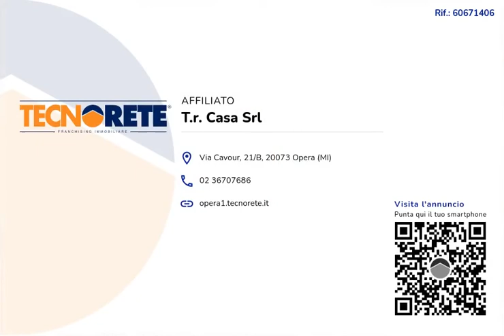Villa via Garibaldi Opera